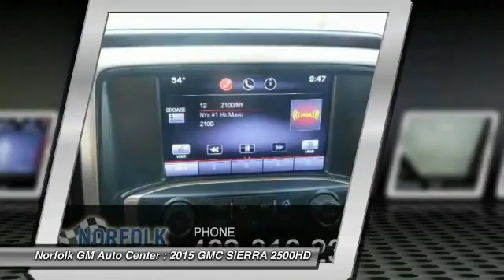2015 GMC SIERRA 2500HD Norfolk NE 56626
2015 GMC SIERRA 2500HD DENALI